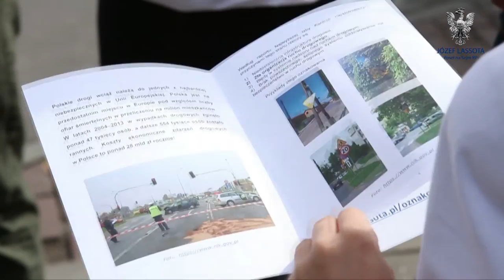Mobilne Biuro Józefa LASSOTY w trasie ! :)